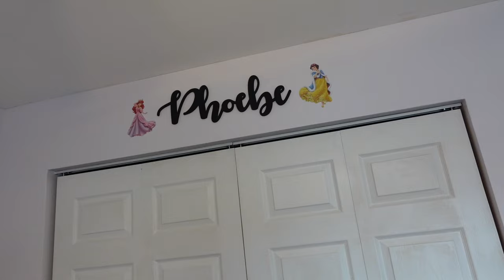Finally Saying Goodbye to the Crib | Weekly Vlog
PRODUCTS MENTIONED:
Monday: